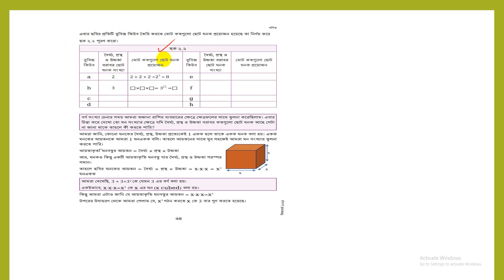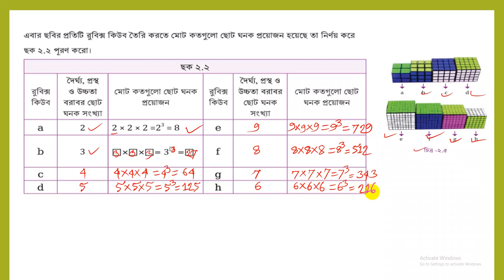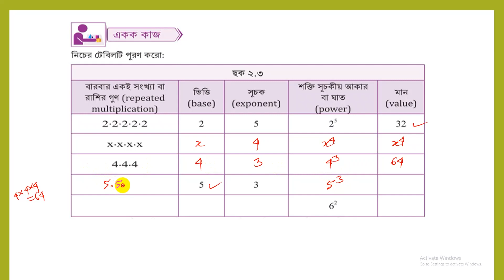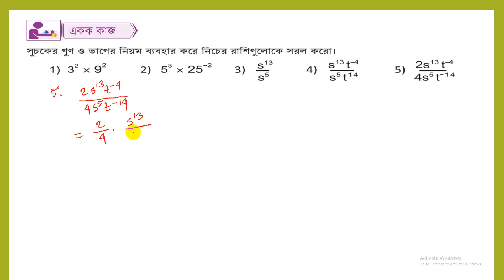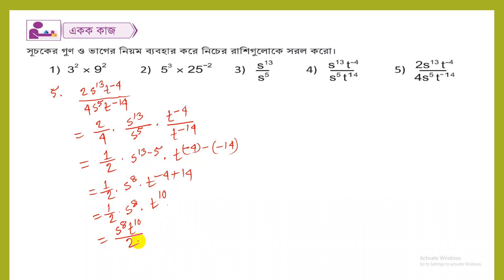Part 2| Chapter 2| Class 7 Math Page 34-36 |পর্ব ২ | বীজগাণিতিক রাশির সূচক|৭ম শ্রেণি গণিত ।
Part 2| Chapter 2| Class 7 Math Page 34-36 |পর্ব ২ | বীজগাণিতিক রাশির সূচক|৭ম শ্রেণি গণিত । This video solves 'Unit Work/ekok kaj' from pages 34 to 36 of Class 7 Maths Book Chapter 2 'Exponents of Algebraic Equations/bijganitik rashir suchok'.এই ভিডিওতে ৭ম শ্রেণির গণিত বইয়ের ২য় অধ্যায় 'বীজগাণিতিক রাশির সূচক' এর ৩৪ থেকে ৩৬ পৃষ্ঠার 'একক কাজ' সমাধান করা হয়েছে।  নতুন কারিকুলাম ২০২৪ শিক্ষাবর্ষের ৭ম শ্রেণির গণিত ভিডিও । ধন্যবাদ সবাইকে।
class 7 math bijganitik rashir suchok 2024,class 7 suchok,৭ম শ্রেণি গণিত বীজগাণিতিক রাশির সূচক,৭ম শ্রেণি গণিত  সূচক,সপ্তম শ্রেণির গণিত,সপ্তম শ্রেণির নতুন বই ২০২৪, ৭ম শ্রেণি অধ্যায় ২ , ক্লাস ৭ অধ্যায় ২